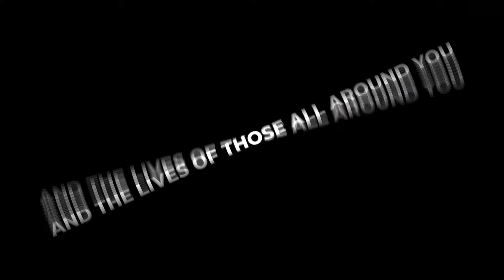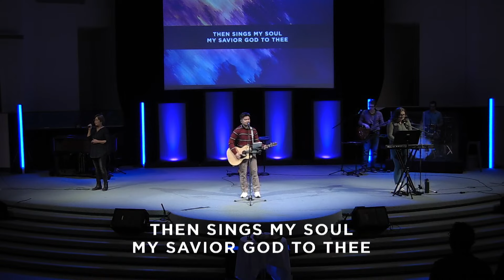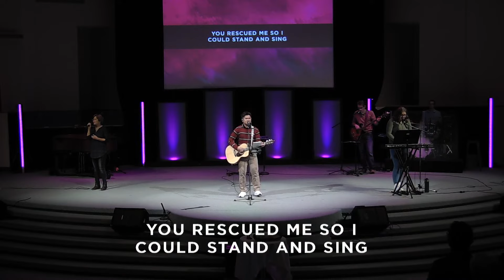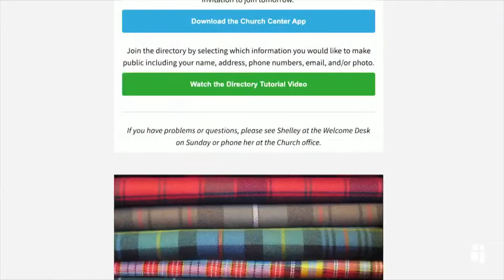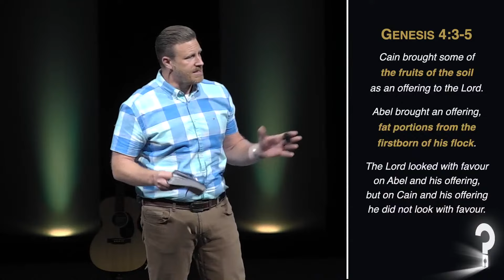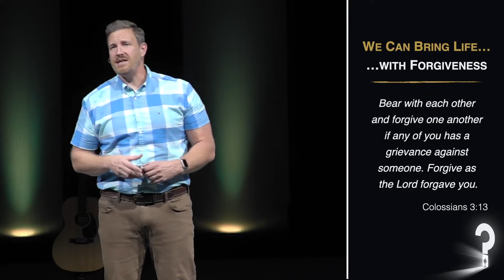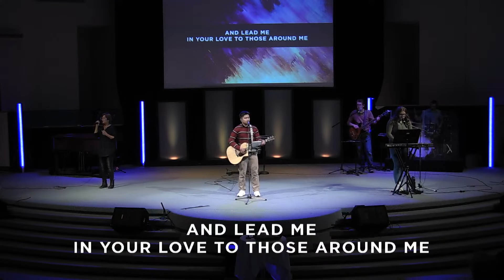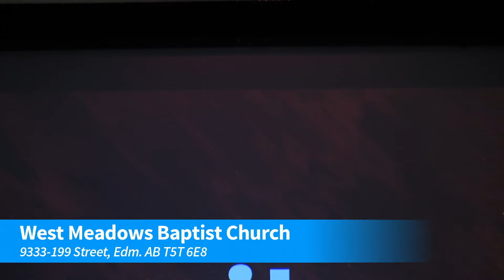Full Worship Service | October 2, 2022